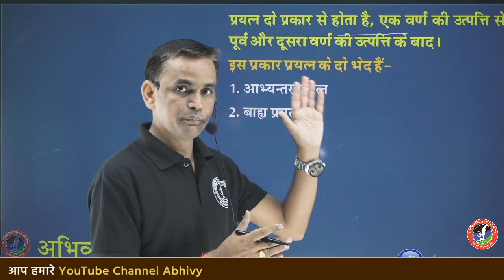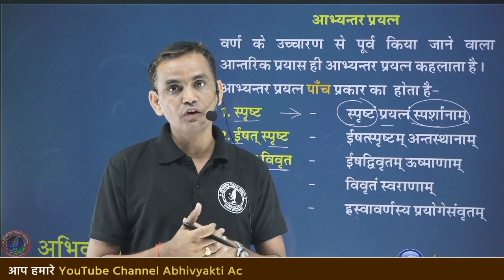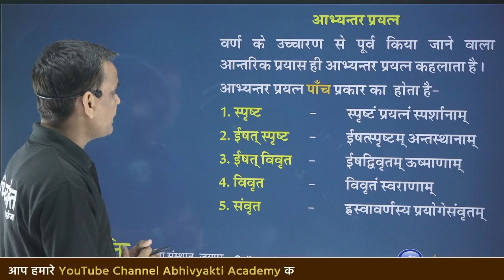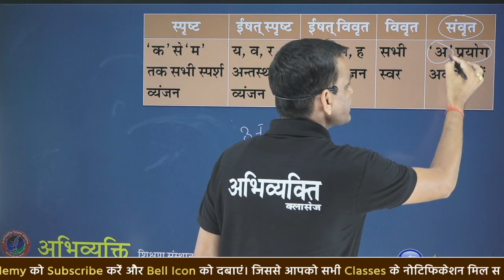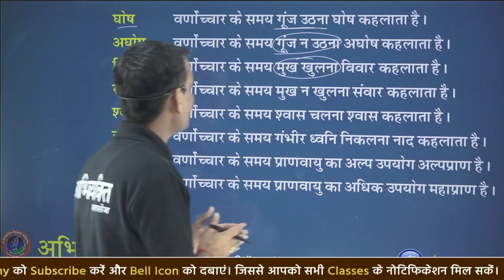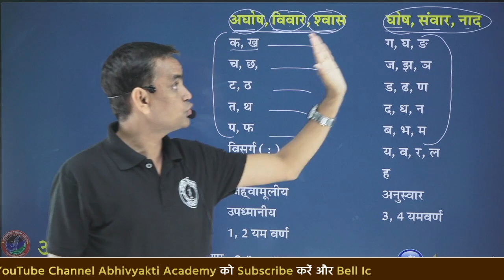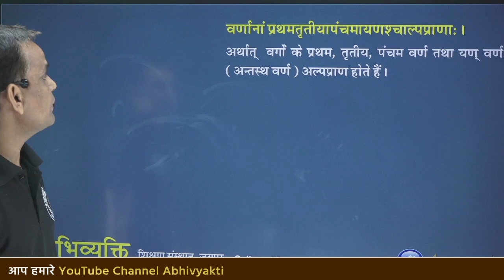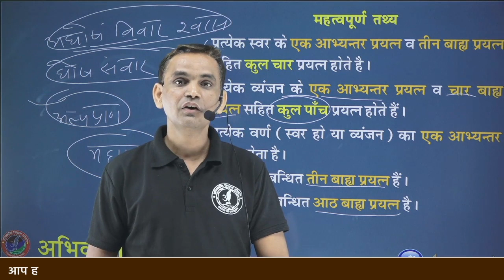वर्ण विचार (प्रयत्न व प्रयत्न के भेद) Lecture 3 By C.S Choudhary Sir | संस्कृत (Sanskrit) | REET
This video lecture is for the Rajasthan Patwari | Rajasthan Police | REET preparation.  Here we are covering -  वर्ण विचार (प्रयत्न व प्रयत्न के भेद) Lecture 3 By C.S Choudhary Sir | संस्कृत व्याकरण | संस्कृत (Sanskrit) | REET |  संस्कृत (Sanskrit) | Abhivyakti Academy

आप हमारे TelegramChannel को ज्वाइन कर आवश्यक नोट्स भी प्राप्त कर सकते हैं।